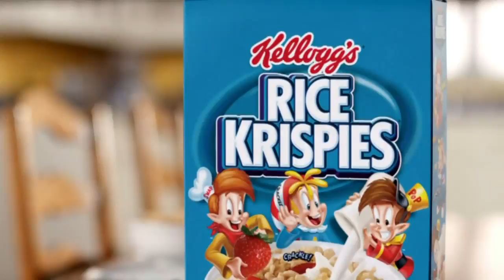WJLA HD 20150620 2126